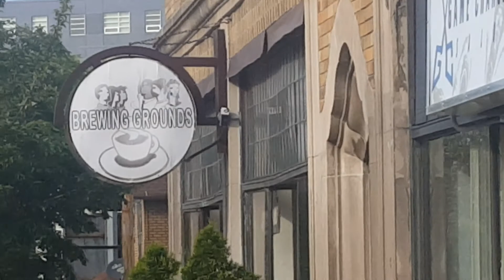June 29, 2019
Milwaukee Wisconsin just walking around.